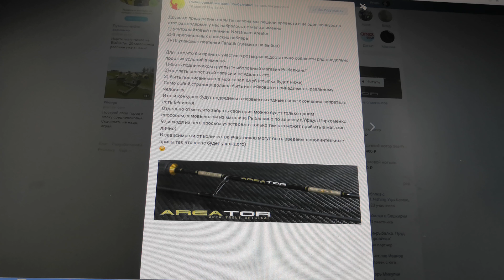Итоги конкурса 08.06.2019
Итоги конкурса, проводимого магазином Рыбалкино.